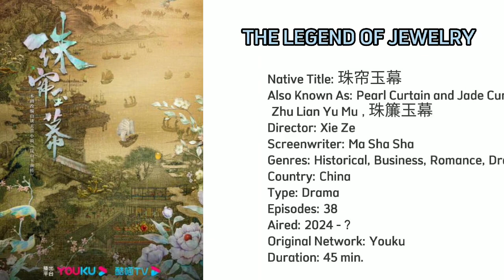Drama Terbaru Zhao Lusi||The Legend Of Jewelry ||Reuters||Sinopsis||ARSHYBEE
Title: The Legend Of Jewelry
Native Title: 珠帘玉幕
Also Known As: Pearl Curtain and Jade Curtain ,
 Zhu Lian Yu Mu , 珠簾玉幕
Director: Xie Ze
Screenwriter: Ma Sha Sha
Genres: Historical, Business, Romance, Drama
Country: China
Type: Drama
Episodes: 38
Aired: 2024 - ?
Original Network: Youku
Duration: 45 min.